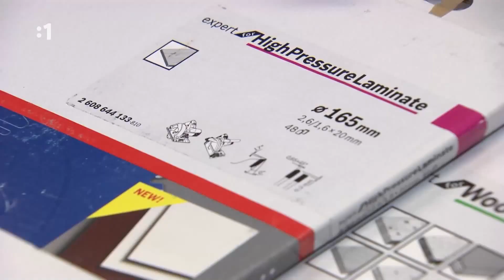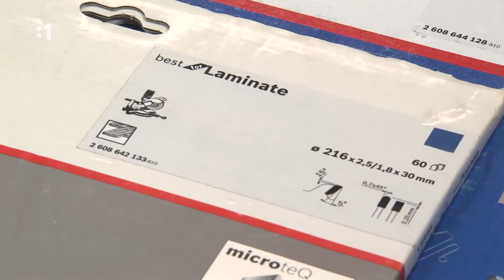Pílové kotúče na drevo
Chystáte sa rezať drevené materiály ? Pomôžeme Vám s výberom kotúča na drevo.
V tejto časti obľúbeného magazínu RTVS Postav dom, zasaď strom budeme rezať s rôznymi kotúčmi na drevo a na drevené materiály ako napríklad drevotriesku, preglejku, HPL (High Pressure Laminate) - vyoko-tlakovú laminátovú dosku, ďalej drevo-cementovú dosku, alebo laminátovú podlahu.